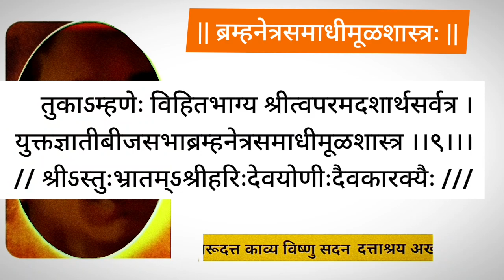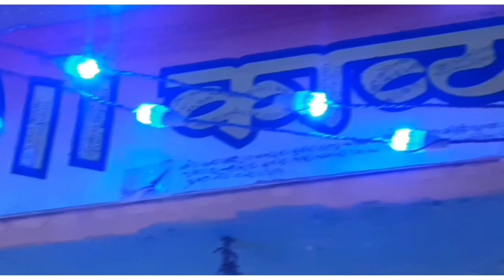Science & Facts | भारतीय योगी श्रीविष्णुभक्त चारूदत्त गुप्तज्ञान दत्ताश्रय अखंडज्ञानयोग गाथा समाधी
संग्रहित | Fact & Science of Dattashraya Pages |
भारतीय योगी गुप्तज्ञान दत्ताश्रय अभंगगाथा सविशेष

INDIAN YOGI Lord Vishnu Bhakta Charudatta Thorat Kavya Vishnu Sadan Knowledge Temple / Satyatma Place

भारतीय योगी विष्णुभक्त चारूदत्त काव्य विष्णु सदन ज्ञानमंदिर

Kavya Vishnu Sadan Temple in Panchvati

:::::::::::::::::::: Reference / विशेष भाग ::::::::::::::::::

• शालेय शिक्षण राज्यमंत्री, महाराष्ट्र राज्य Visit :
State Educational Minister.

• Tags - CHARUDATTA LATEST, charudatta thorat latest, charudatta thorat news, charudatta thorat nashik, charu datta thorat latest updates, charu datta thorat nashik today, charu datta thorat official, charudatta thorat official, cmthorat, meaning, jagala heva vatel asa abhyasyukta vyasanmukta maharashtra, latest tv news d tv news, d tv news Channel of Charudatta kirtana sankirtana, charu datta thorat nashik, aum Dattashraya Aum, latest akhand gyan yoga research, charudatta thorat news top, cm thorat

• आमचे ब्रीद  -

तथा

// Indian Yogi Charudatta Research Based //

News | दर शनिवार रविवार ' काव्य विष्णु सदन ज्ञानमंदिर ' यांस अभ्यास निरूपणपर अभ्यासक सदिच्छा भेट !

Research Based
Science of Dattashraya : गुप्तज्ञान दत्ताश्रय
अभंगगाथा गाथा : भारतीय योगी श्रीविष्णुभक्त चारूदत्त